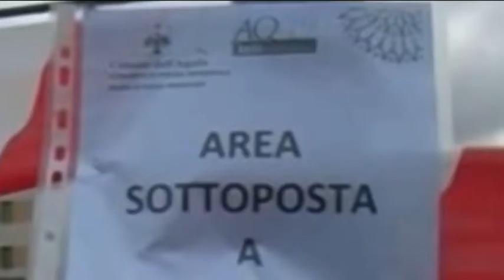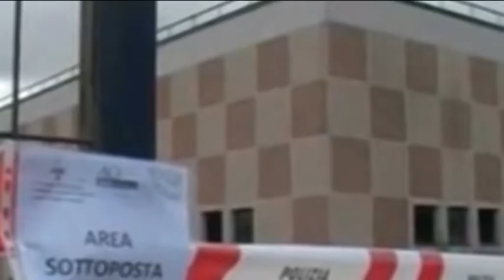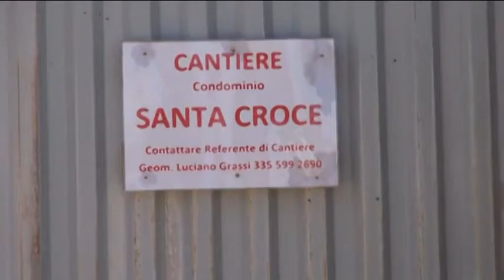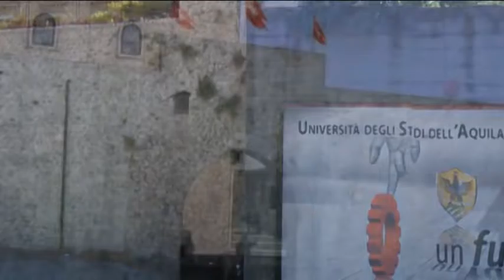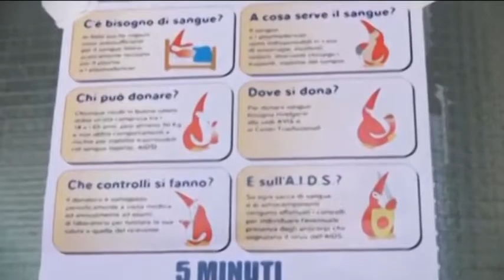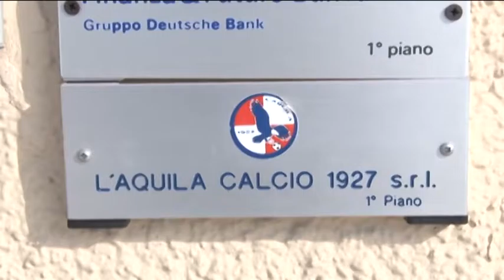TgSei L'Aquila Martedi 14 giugno 2016